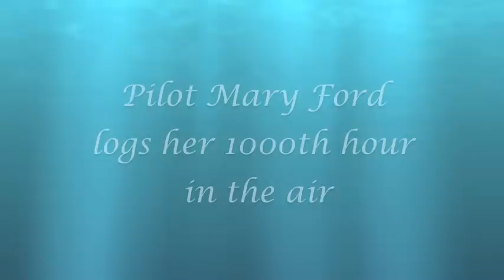WHEELPAN videos: Flight in a 1945 Stearman 8-23-2011 by Mary Ford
Mary Ford logs her 1000th flight hour, in Dave Derby's 1945 Stearman